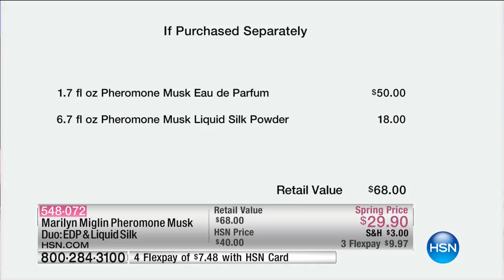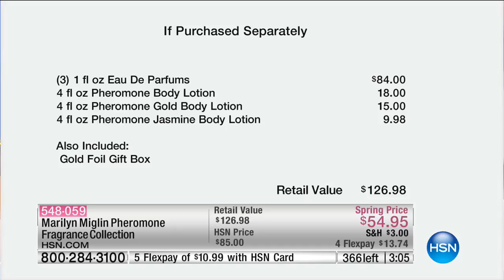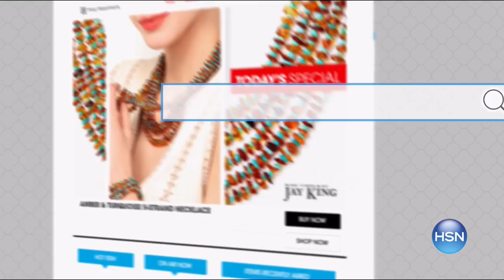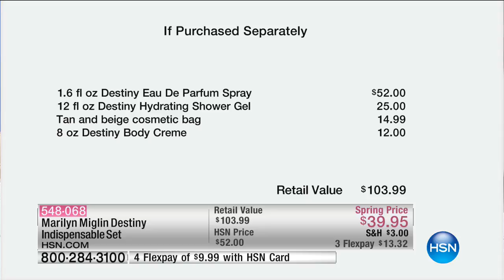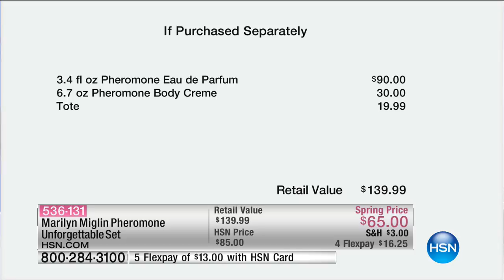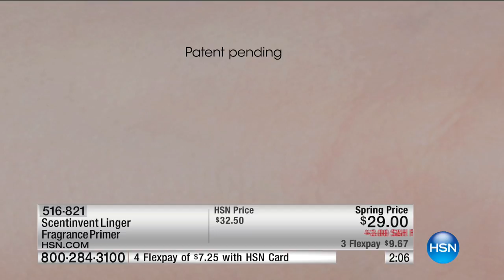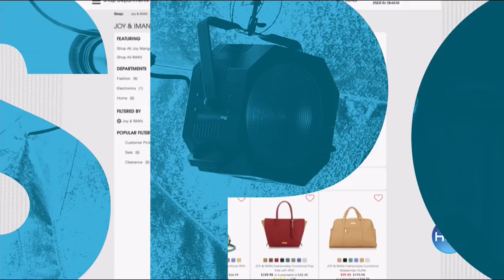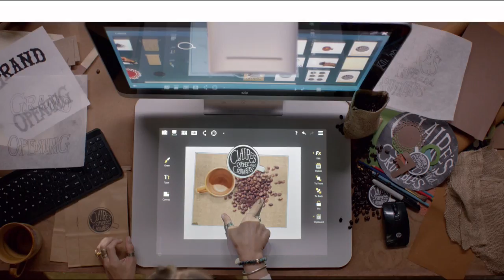HSN | Marilyn Miglin Beauty 04.28.2017 - 01 PM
Fragrance and skin care by beauty pioneer Marilyn Miglin